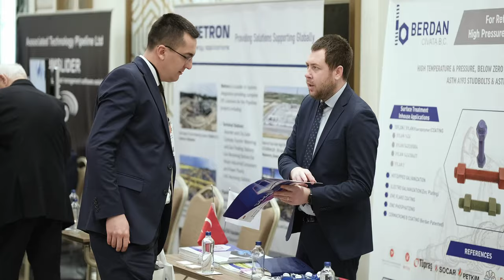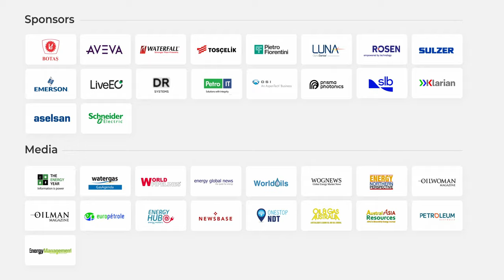TOGC 2023 | Transportation Oil and Gas Congress | Istanbul, Türkiye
On February 20-22, we were pleased to welcome 250+ O&G pipeline leaders at the Transportation Oil and Gas Congress 2023 in the wonderful city of Istanbul. We were honored to have BOTAŞ, a key international player in O&G transportation, as the Hosting Company of the event.